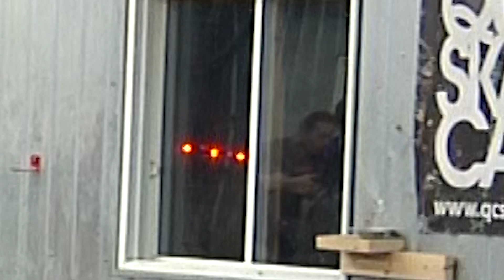Ayoye!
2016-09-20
G-Town Skatepark
St-Benoît-Labre (Beauce), Québec, Canada
Skateur:  Mathieu Turcotte
Chronicle Amen Skateboard